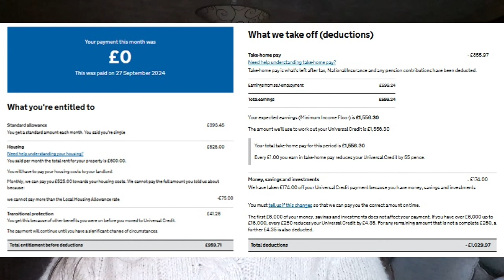Universal Credit - Still Waiting